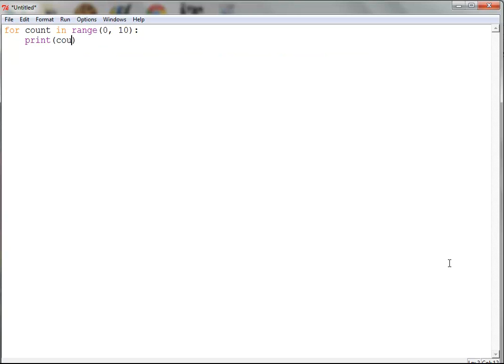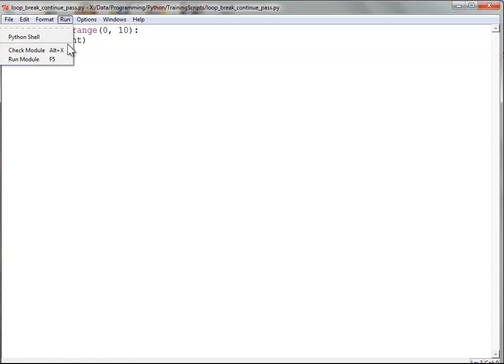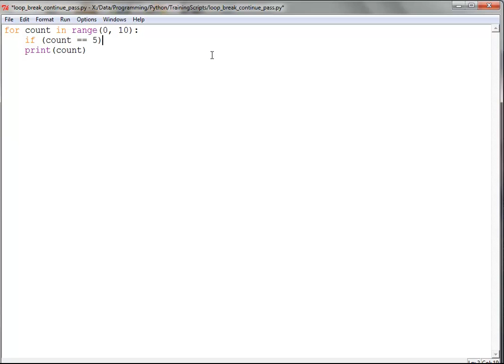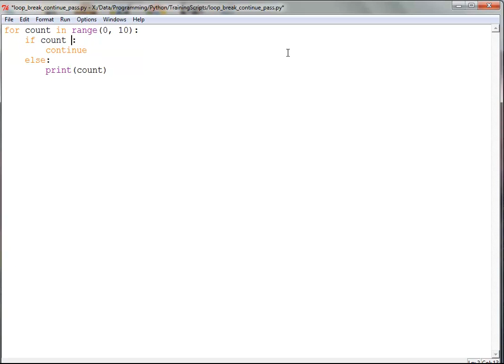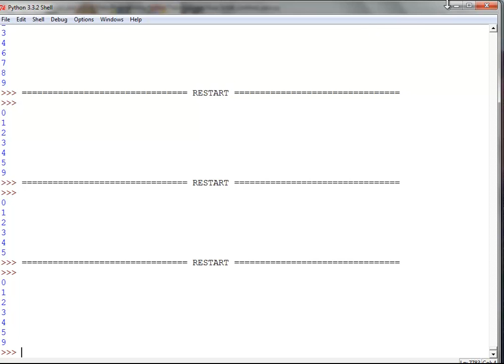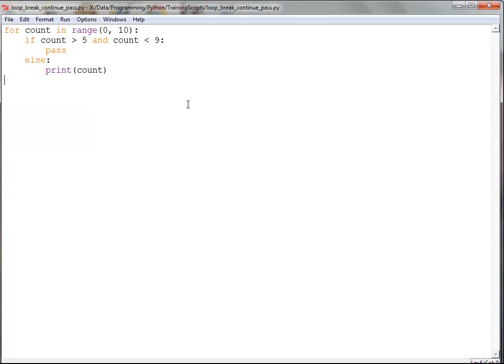Python 06 LoopsContinueBreakPass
Video series on how to program with the easiest yet very powerful programming language to get you up and going quickly.  This coding series is designed to take someone who has never programmed in their life and show how to think and solve problems to make the computer do what you want.  Learn to bend computers to your will and start your path to becoming a coding computer god.